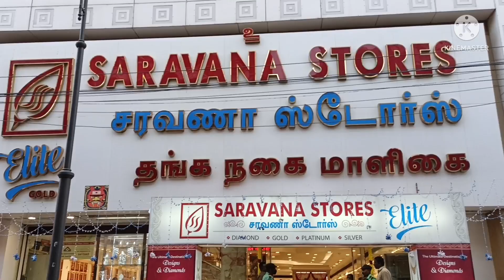Saravana elite latest bangles designs|wax ball bangles|save per gram Rs.100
Shop details
Saravana stores elite
No.3 Duraisamy road
T. Nagar
Chennai-17
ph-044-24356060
       044_24356061
        044_24356062
        044_24356063
Saravana elite online no